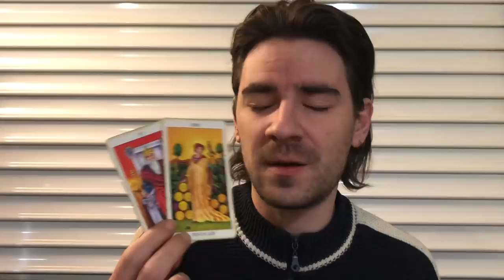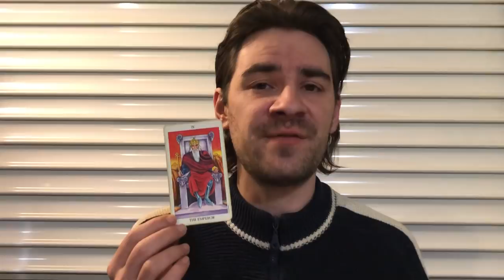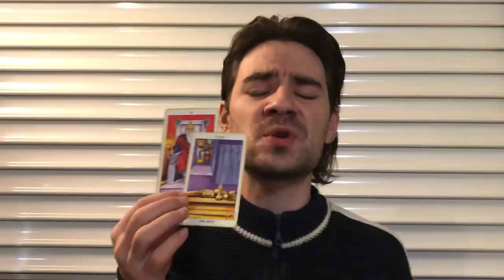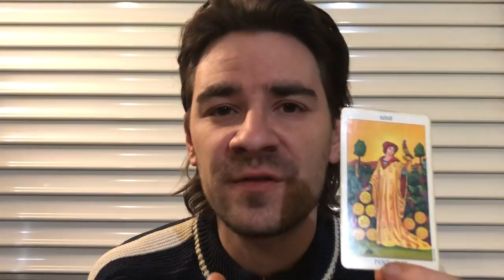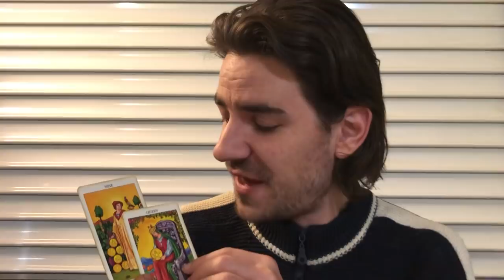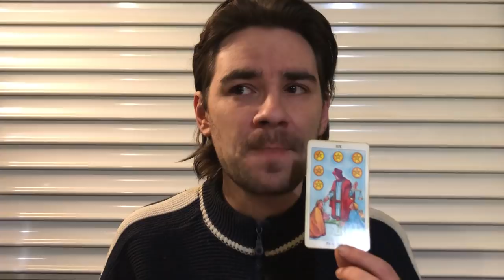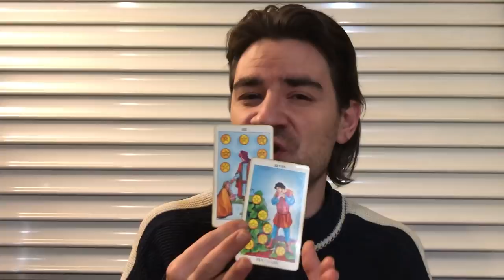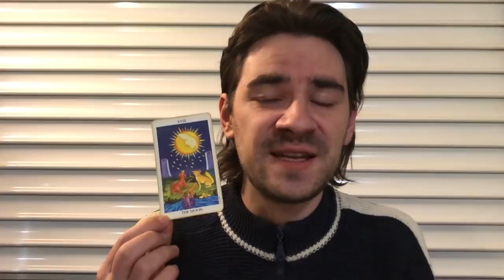AQUARIUS! U CAN CHANGE UR FATE THIS WEEK! Aquarius Weekly Tarot Reading February 25- March 3 2019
AQUARIUS! U CAN CHANGE UR FATE THIS WEEK! Aquarius Weekly Tarot Reading February 25- March 3 2019 MASSIVELY REDUCED PRICES ON Personal Readings